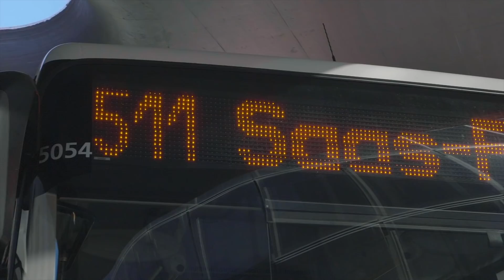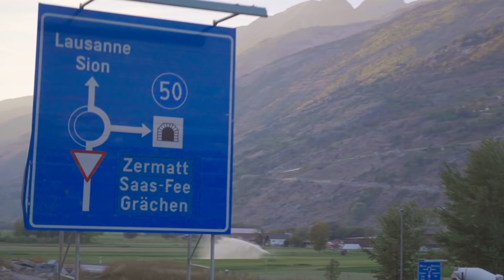Swiss Vacation - Mark McMorris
A video from last year that never got released, diving a little more in depth on why I love to travel and the importance of it! Enjoy!